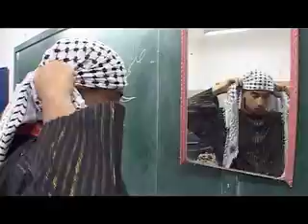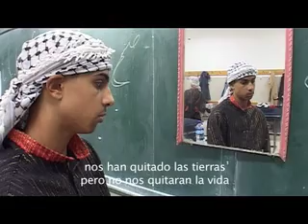11eme chaptr: قلقيلية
denon hizkuntza